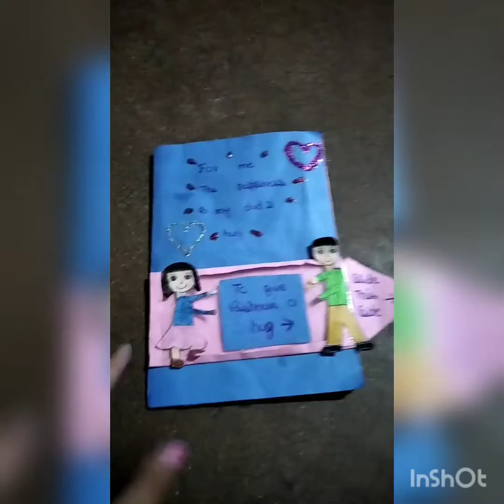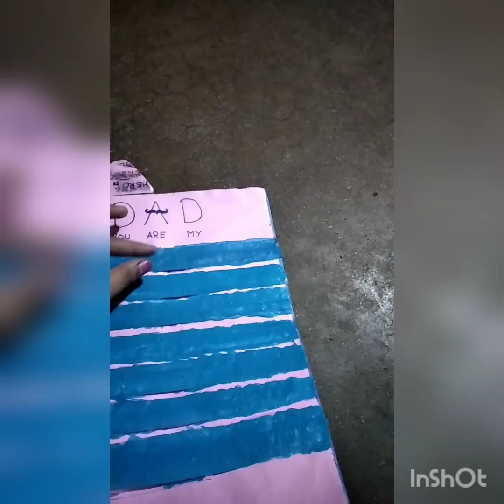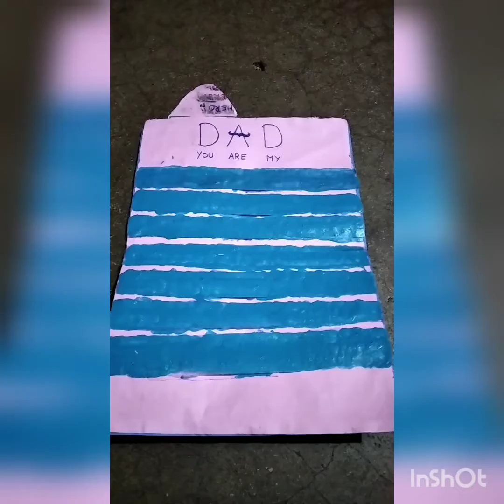Father's Day card idea